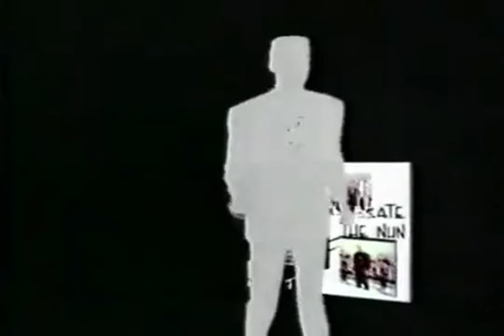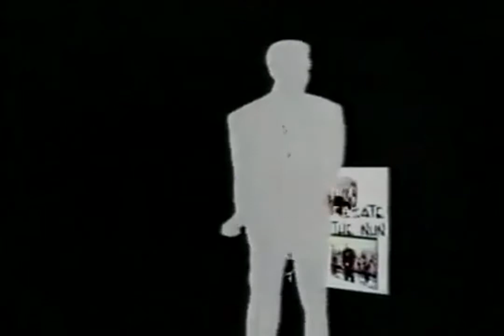Celebrate The Nun Will You Be There 12 Inch Video Version By DjGee